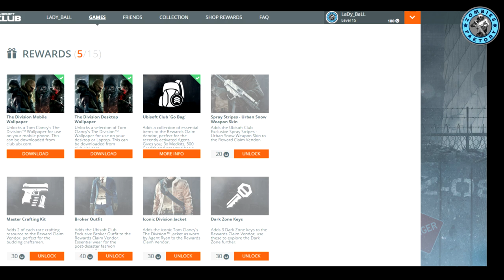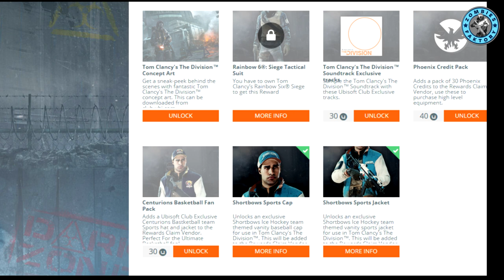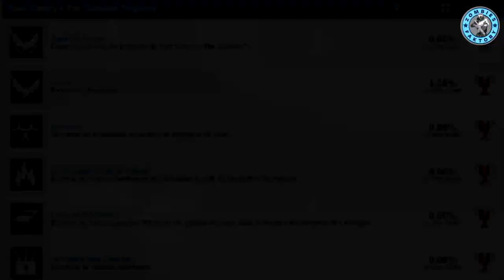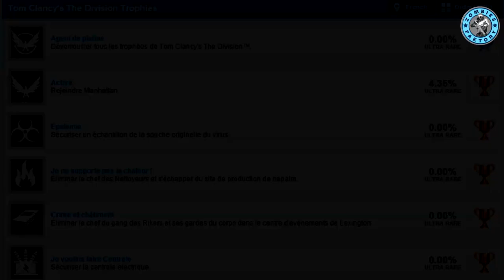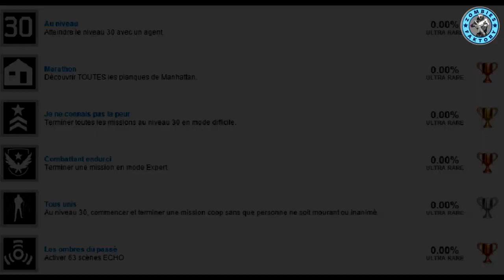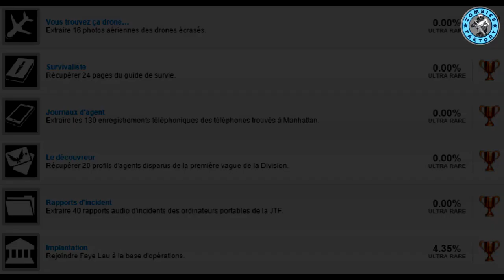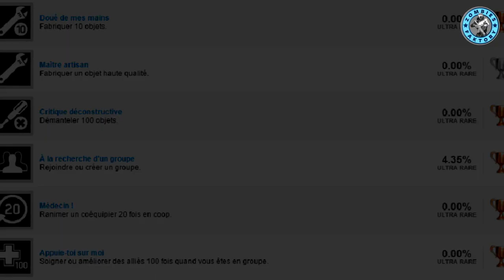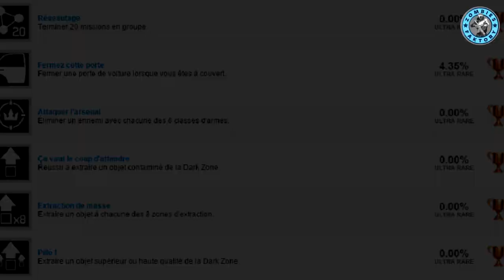[THE DIVISION] STARTER PACK : BIEN PRÉPARER SA SORTIE + TROPHÉES RÉVÈLES (SPOILERS)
♡ Open Me ♡

★ Enjoy, Life Is Just A Game ! ★